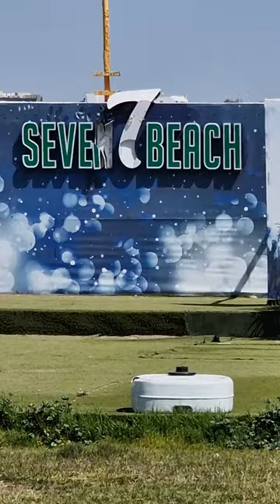2024 Ostern in Antalya - Teil 2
2024 haben wir uns über Ostern mit meiner Schwiegermutter in Antalya getroffen. Dieses Kurzvideo vermittelt dazu Eindrücke und Orte unseres Aufenthalts. Teil 2 zeigt die Strandbar, die als eine der wenigen schon Ende März offen war.
Dieses Video ist als Kurzvideo entstanden und im Hochformat gedreht.